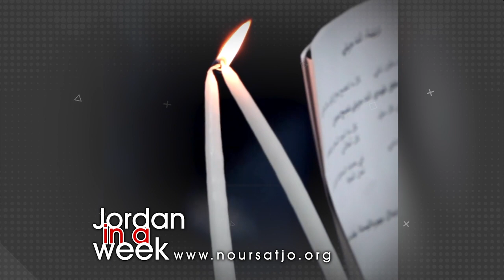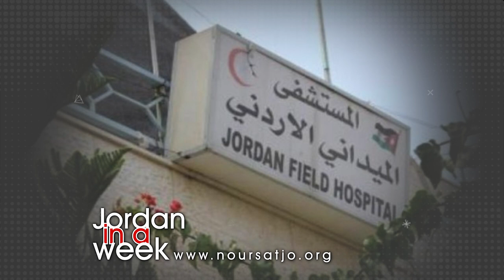Jordan in a Week 6 /06/ 2023